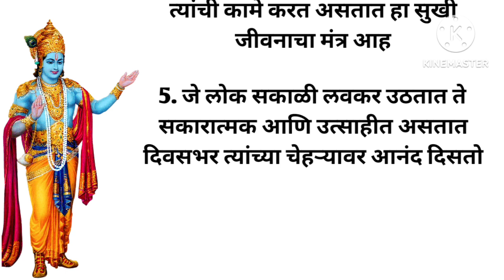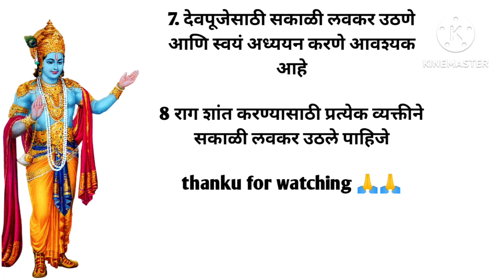प्रेरणादायी विचार ll सकाळी लवकर उठण्याचे फायदे l#bestlines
मराठी कथा , मराठी बोधकथा, मराठी प्रेरणादायक कथा, मराठी गोष्टी मराठी गोष्टी ,मराठीmotivetion story, Marathi stories, Marathi moral storyris,sad stories, love stories, motivational stories, inspirational stories, Marathi vicse lessonable linse, motivational quotes, motivational stetus, inspirational linse,best linse,acchevicharlinse,

chotya मुलांचा hosty
moral stories n
Marathi storys